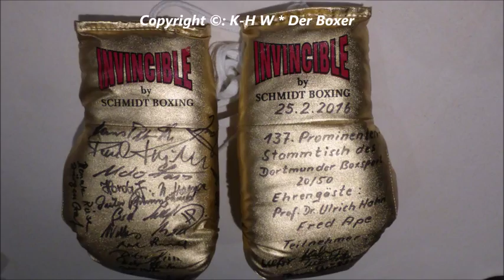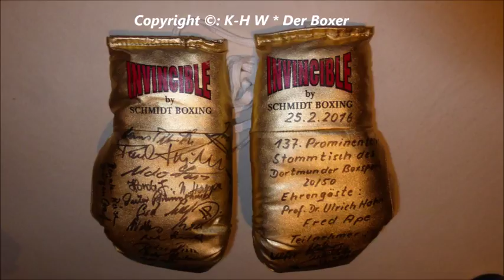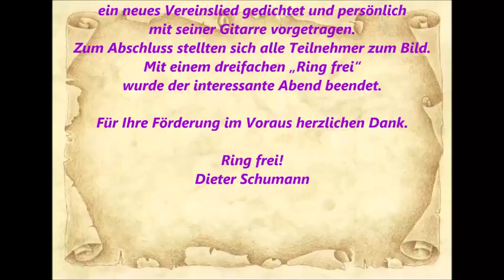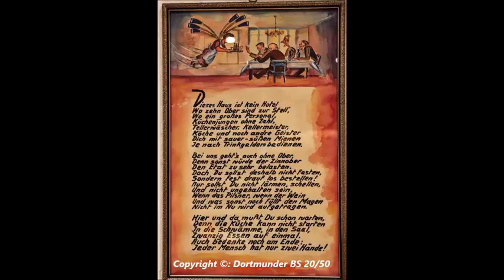293 * Der Sportler * Boxen * 137. Prominenten Stammtisch mit Liedermacher Fred Ape * Teil 5